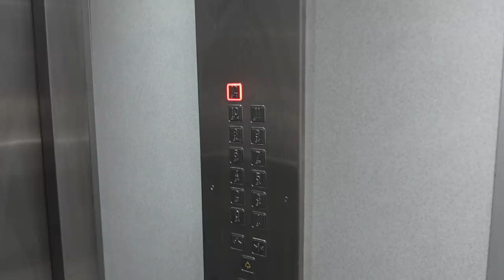ONZE DROOM KEUKEN IS ER EINDELIJK! - Myriam Ahmadi vlog